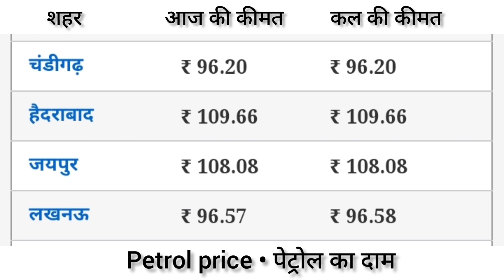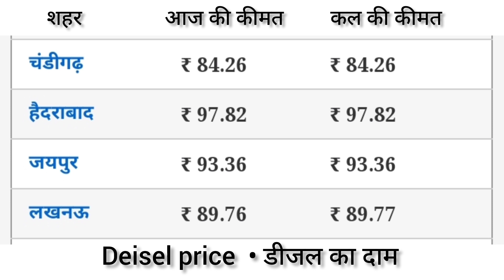Petrol - diesel price | Today petrol price, today diesel price,आज के पेट्रोल डीजल के दाम